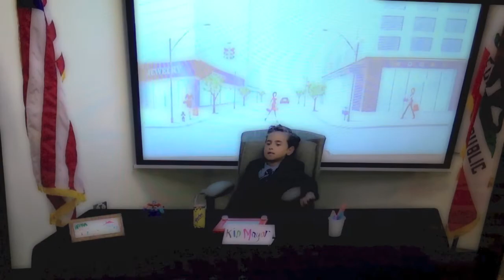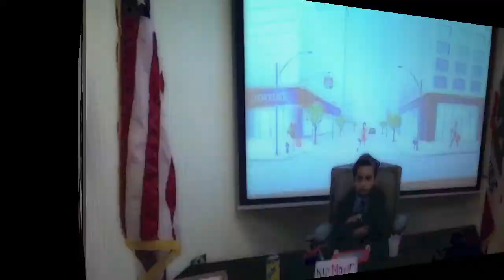BAY AREA CHALK ART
CHALK ART PROMO COMMERCIAL